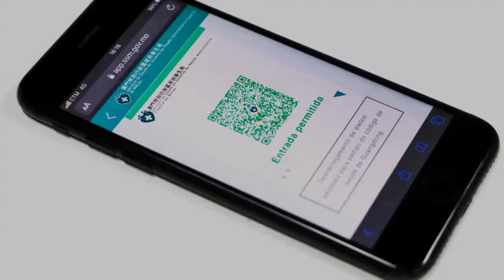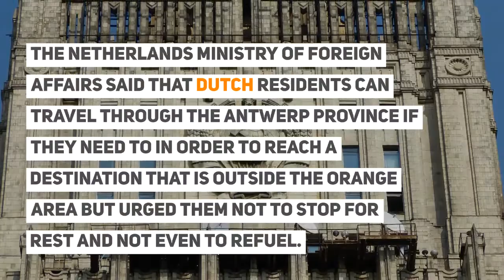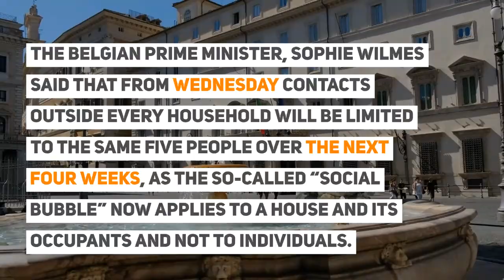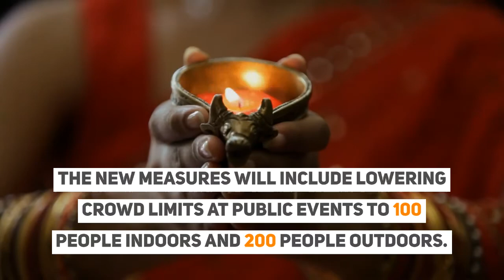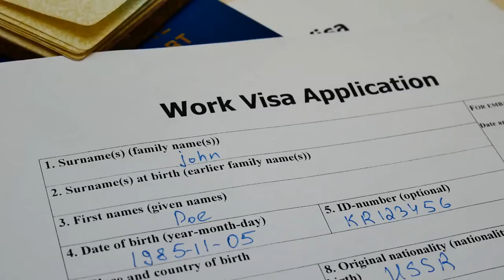Belgium Second Wave: Countries Restrict Travel To Belgium As New Lockdown Rules Enforced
Belgium Second Wave: Countries Restrict Travel
Belgium Tightens Restrictions Amid Coronavirus Second Wave Other Countries Ban Travel To Belgium

New restrictions against Belgian travellers will ‘without a doubt’ be implemented

Several countries have issued new restrictions for travellers from Belgium and it’s expected that more countries will follow suit “without a doubt.”

Lithuania, Latvia and Estonia have imposed a 14-day quarantine for travellers from Belgium. The Netherlands has also advised against non-essential travel to Antwerp. Additionally, Norway has changed Belgium from Code Green to Code Red.

✈ In this video:

- Norway Travel Advice against Travel to Belgium

This means that travellers from Belgium arriving in Norway have to quarantine for 10 days from 1 August upon arrival in the country.

The requirement to quarantine comes into force at midnight on Saturday 1 August.

Belgium has also been placed on Norway's travel advisory discouraging Norwegian travellers against non-essential travel to Belgium.

- The Netherlands Advises against travel to Belgium.

The Dutch government’s ban has listed the province of Antwerp as an orange travel zone.

It means that Dutch nationals are to stay away from the area for all non-essential travel.

Travel to the province of Antwerp, and to the city of Antwerp, only if it is really necessary. So not for tourism, the Dutch foreign affairs ministry

- Belgium’s Reactions to Travel Bans and Restrictions on Belgium

These countries are not wrong to implement additional restrictions, according to Marc Van Ranst, who is member both of the Belgian 'Risk Assessment Group' (RAG), which analyses the risks of coronavirus SARS-CoV-2 for public health, and of the 'Scientific committee Coronavirus' which advises Belgian health authorities on combating the virus and which makes prognoses on its evolution and spread in Belgium.

He went on to say that other countries will “without a doubt” follow in the steps of Norway, Lithuania, Latvia and Estonia.

We would also give an orange or red colour to countries that are in the same situation as us.

It can certainly not be ruled out that other countries will change their advice, but for the time being, there are no indications yet

Despite suspicions that the UK would also quarantine travellers returning from Belgium starting from, Belgium’s Foreign Affairs Department confirmed that the country will not take additional measures “for now”

- Belgium tightens Covid-19 restrictions to avoid another lockdown amid a rise in cases

Belgium's prime minister, like the UK’s Prime Minister this week put the brakes on the easing of their country's coronavirus restrictions.

Belgium unveiled a set of drastic social distancing measures aimed at avoiding a new general lockdown amid a surge of new COVID-19 infections.

Belgian residents are currently allowed to meet with 15 different people per week.

The new measures will include lowering crowd limits at public events to 100 people indoors and 200 people outdoors.

This is to avoid further restrictions and to ensure children can return to school in September, after the summer break.

People are being encouraged to work remotely when possible.

Other measures announced were that shoppers should run errands alone from now on and limit the time they spend in stores to 30 minutes.

- Belgium’s second wave of Coronavirus

BELGIUM has tightened restrictions on travel after the country reported a rise in cases sparking fears of a second wave of coronavirus.

Belgium has seen a surge in confirmed cases over the past three weeks.

What are your thoughts on how Belgium is handling the coronavirus?

If you need any help or advice, reach out to your visa coordinator at IaM